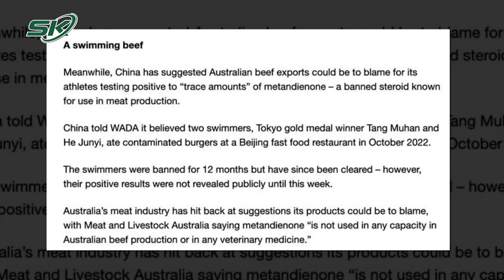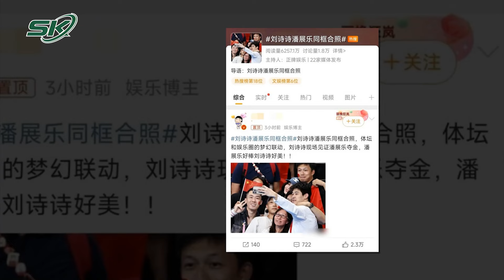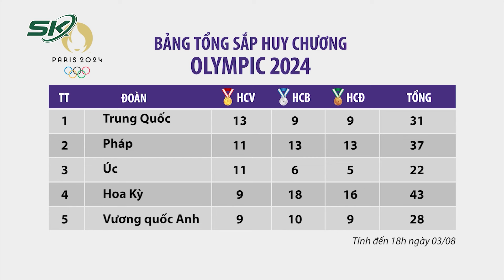Nhiều Đoàn Thể Thao Đông Nam Á Đang Trên Đà Trắng Tay Ở Olympic Paris 2024 | SKĐS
SKĐS | Olympic Paris 2024 chỉ còn đúng 1 tuần tranh tài nữa. Nhưng đến thời điểm này, tất cả 11 đoàn Đông Nam Á vẫn chưa đoàn nào giành huy chương.
Các nội dung có trong chương trình:
Xuất hiện tấm HCV đầu tiên ở môn tennis Olympic 2024
"Gã khổng lồ" Pháp 2m04 giành 6 huy chương, thống trị lịch sử judo Olympic
Đội tuyển bơi lội Trung Quốc liên tục bị kiểm tra doping, VĐV bức xúc
Lưu Thi Thi chiếm sóng Olympic Paris vì quá đẹp
Nhiều đoàn thể thao Đông Nam Á đang trên đà trắng tay ở Olympic Paris 2024
Nhân vật Olympic: Không ai ngờ, tiểu tiên cá Võ Thị Mỹ Tiên vẫn chiến thắng chính mình
Bảng tổng sắp huy chương của các nước tham dự